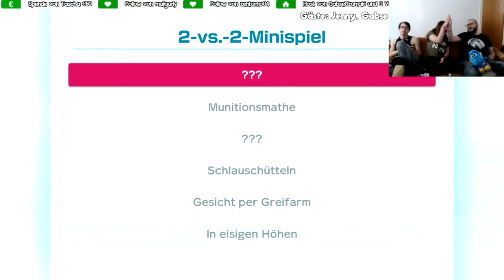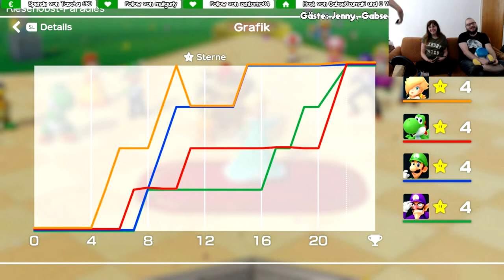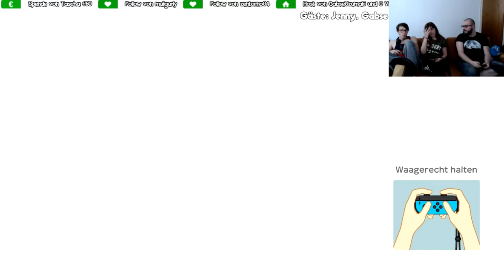STREAMHIGHLIGHTS!: Super Mario Party mit Gabse & Rotty 💖 [Stream vom 11.08.2019]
Als ich die 2 süßen besucht habe, haben wir gestreamt und da es echt lustig war, dachte ich, ich lasse euch auch teilhaben an unserem Spaß!